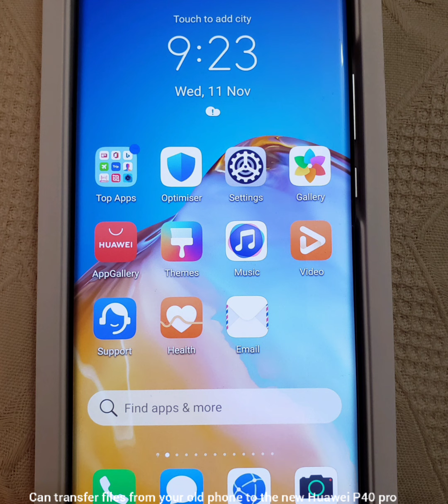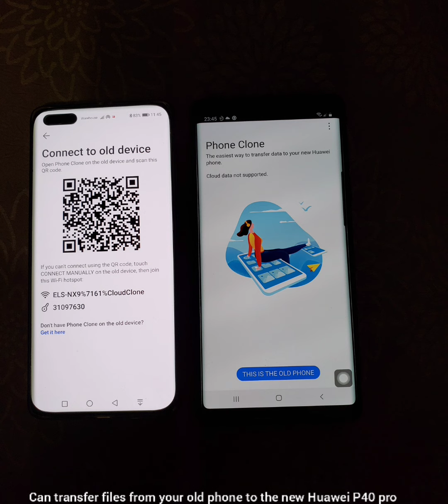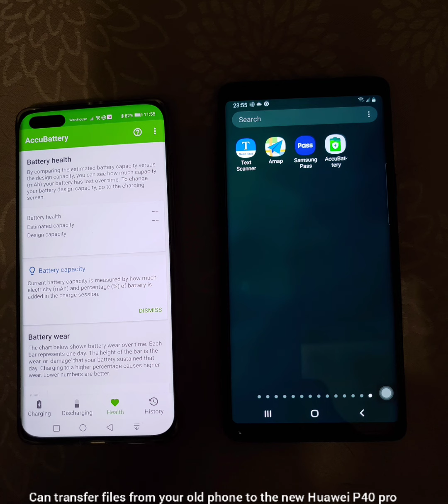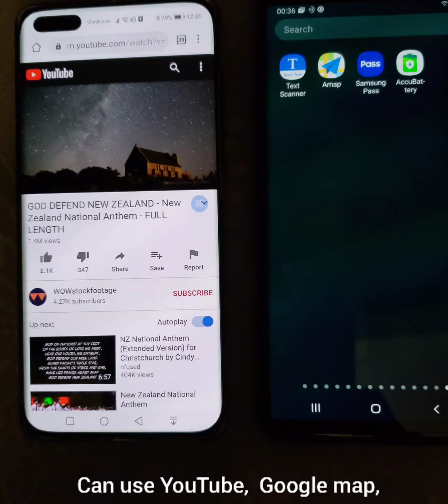HUAWEI - Part2 How to use Google Apps, YouTube, Google map, HERE WeGo to navigate